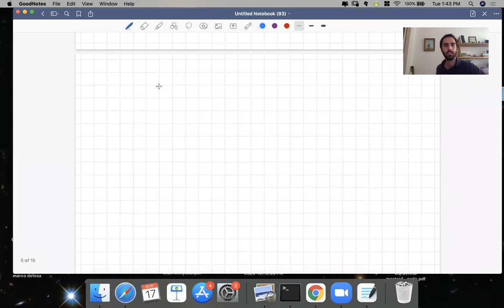Quântica I: Revisão de Transformada de Fourier